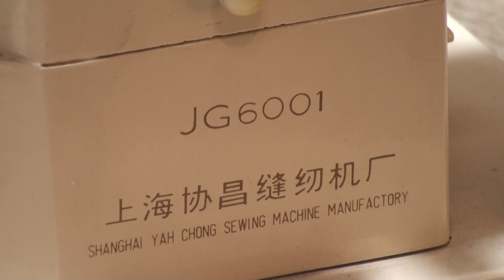Butterfly JG 6001. Китайская бытовая машина с ротационным промышленным челночным.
Частичная разборка для замера приводного ремня.